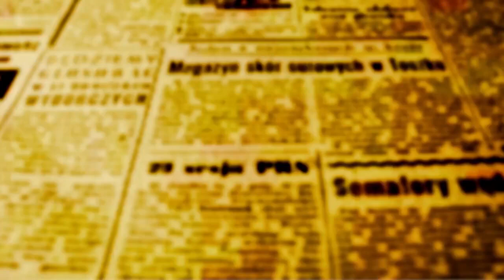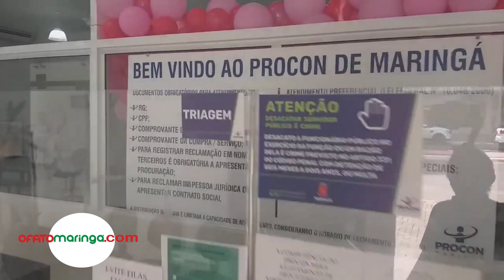PROCON - "Consumidor não deve hesitar em procurar solução no Procon", diz diretor Flávio Mantovani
Instalado em um amplo prédio na esquina das avenidas Horácio Raccanello e Herval, o Procon de Maringá tem um sistema de atendimento rápido em relação ao passado. Na área de triagem, servidores e estagiários de direito orientam os consumidores sobre documentações necessárias para dar início às práticas, e eventuais caminhos que devem seguir quando a solução está por exemplo em sedes como a dos Tribunais de Pequenas Causas.

Desde que assumiu o Instituto de Defesa do Consumidor em Maringá – Procon – o novo diretor Flávio Mantovani, tem se colocado à frente dos trabalhos nas ruas para fortalecer os laços da entidade com a cidadania.

Na manhã desta sexta-feira, 17, Mantovani conversou com a equipe de OFATOMARINGA.COM e fez um balanço dos trabalhos no Instituto.

Desde segunda, 13, o Procon realizou a Semana do Consumidor. As atividades acontecem neste período para lembrar o 15 de março, data em que comemora o Dia do Consumidor. A ampla programação ofereceu palestras e workshops sobre consumo e direito à informação, vistorias em comércios, Curso sobre Manobra de Heimlich, entrega de selo amigo a empresas parceiras da instituição e a realização de uma pesquisa autônoma sobre a qualidade da água oferecida pela Sanepar.

O Procon do Povo é uma das ações que Mantovani enfatiza como prioritárias para aproximar a população do orgão que defende os direitos de quem consome, ao passo que ajuda a aumentar a credibilidade da instituição.

“São ações importantes que acontecem pontualmente no terminal urbano toda quarta-feira a partir das 18h e que aos poucos vem atraindo a atenção das pessoas que muitas vezes tem dúvidas ou não tem tempo para ir até nossa sede no horário de expediente. Procuramos introduzir novidades como a que tivemos durante a Semana do Consumidor quando o Procon do Povo através de uma parceria com a ACIM e OAB ofereceu consultas sobre situação no Serasa e SPC”, diz Flávio.

Flávio lembra que o orgão foi criado em 1976 no Brasil, e que até hoje somente 54 países no mundo possuem institutos que se dedicam a defender os direitos de quem consome.

“Antes da existência do Código de Defesa do Consumidor você não tinha para quem reclamar sobre um produto comprado e que não estava de acordo com o que era oferecido; hoje tudo mudou, as estatísticas mostram que a maioria das reclamações são resolvidas aqui mesmo em nossa sede, com um simples telefonema de nossos operadores aos serviços de atendimento das empresas questionadas”, explica.

O diretor explica que ninguém deve pensar que um boleto recebido em modo unilateral deva ser pago, mas que ainda tem muita gente que paga e permite que fraudes e ilícitos continuem acontecendo.

“Somente 30% das pessoas que tem problemas com instituições bancárias procuram o Procon e resolvem o problema a seu favor; os outros pagam e ficam em silêncio; isso é ruim. Não é pelo valor. Se você recebe uma cobrança de R$ 50 ou R$ 100 em modo indevido e paga, não ajuda a interromper o ciclo e aquela empresa continua lesando outras pessoas, por isso é importante denunciar”, enfatiza o diretor.